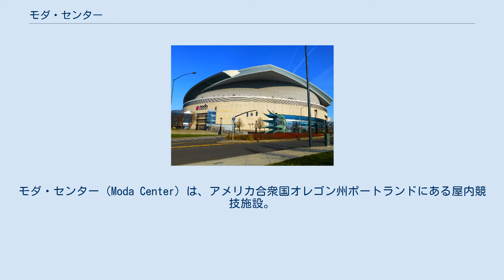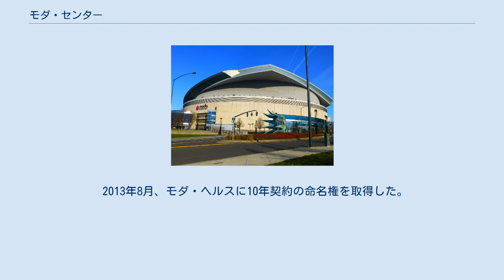モダ・センター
ポートランド・トレイルブレイザーズ
モダ・センター（Moda Center）は、アメリカ合衆国オレゴン州ポートランドにある屋内競技施設。
 親会社は、アメリカプロスポーツチームの運営などを行っているコムキャスト・スペクタカー（Comcast-Spectacor）。
現在は、NBAのポートランド・トレイルブレイザーズや、プロインドアラクロス（ボックスラクロス）リーグNLLのポートランド・ランバージャックスの本拠地である。
 1995年10月12日。
州や市などによる公的な資金は一切使われず、マイクロソフト社の共同創業者、ポール・アレンなどによって建設された（オレゴンアリーナ社というアレンが筆頭株主だった民間会社によって所有された。建設の資金は、プルデンシャル・ファイナンシャル社などの融資による）。
名称の「ローズ」とは、ポートランドの愛称が「ローズシティ（Rose City）であることによる。そして、「-ガーデン」としたのは、マディソン・スクエア・ガーデンやボストン・ガーデンのように有名なアリーナの名称と反映させるためである。
 NBAのトレイルブレイザーズの試合では20,340人を集客できたが、後の改修によって19,980人の集客になった。
それでもオープン当時は、他のどのアリーナよりも最新技術が導入されていた。
トレイルブレイザーズにおける杮落としとなった試合は、1995-96シーズンの11月3日のバンクーバー・グリズリーズ戦（現在のメンフィス-）。
 現在は、前述のトレイルブレイザーズ、NLLのランバージャックスの他、ジュニアアイスホッケーのチームが本拠地にしている。
ローズ・ガーデンの隣にはポートランド市が所有するメモリアル・コロシアムがあるが（管理会社はローズ・ガーデンと同様）、ブレイザーズはアリーナの完成とともに本拠地を移転させた。
かねてからプロアイスホッケーリーグNHLの新フランチャイズとしてポートランドの名前が挙がっており、ローズ・ガーデンをホームアリーナにするという推測がなされてきたが、実現には至っていない。
 これまでにもWNBA（女子プロバスケットボール）、AFL（アリーナフットボール）、WISL（インドアサッカー）のチームがローズ・ガーデンを本拠地にしてきたが、いずれもチームが消滅したり移転している。
 しばしばコンサートも開催されている。
ちなみに、初開催はデヴィッド・ボウイとナイン・インチ・ネイルズによる共演である。
 2013年8月、モダ・ヘルスに10年契約の命名権を取得した。